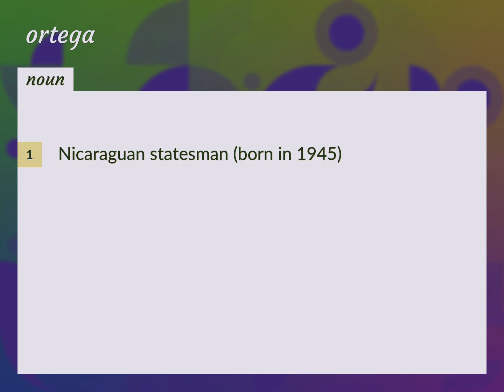Ortega | meaning of Ortega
What is ORTEGA meaning?